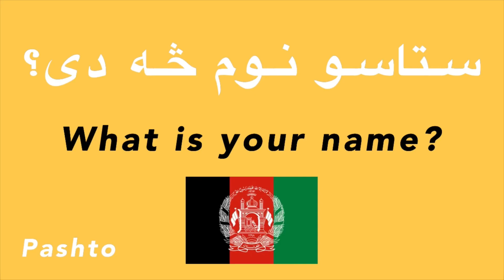How to say “What is your name?” in Pashto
pashto language

afghanistan language

pashto

pashto meaning

language

basic

conversation

deep learning

different languages

easy listening

how to

language learners

languages

let’s learn

lets learn

learn

learn easy

listen

listening

learning languages

love language

online learning

on repeat

often

practice

repeat

repeat sentence

repeat it

say

say it

speak

speak languages

speak now

study

studying

speak video

speaking

step

the conversation

youtube video

youtube videos